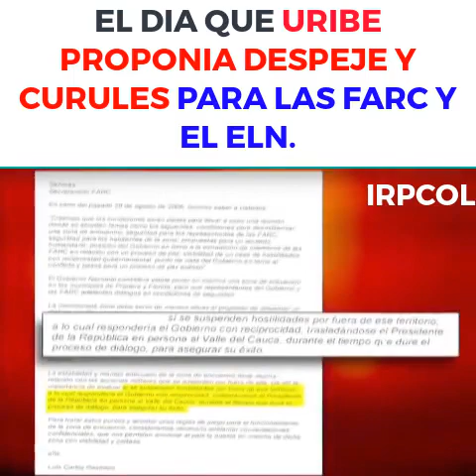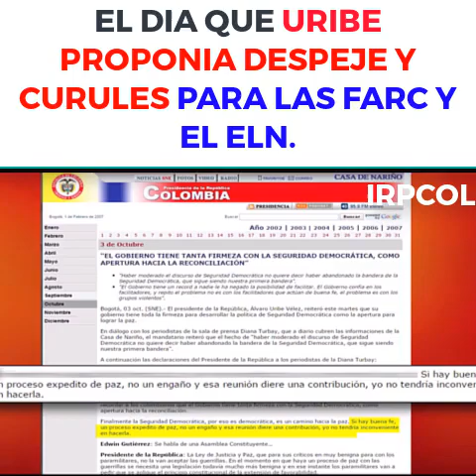UN URIBISTA VE ESTE VIDEO Y SE VA A LLORAR A UN RINCON 😂😂😂